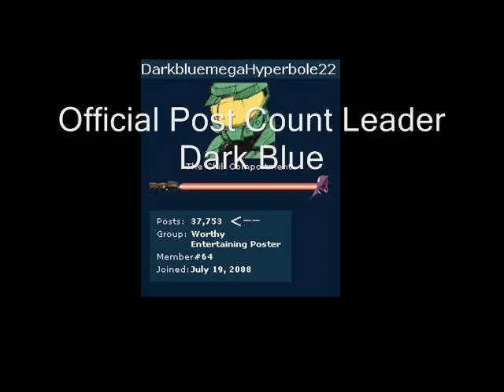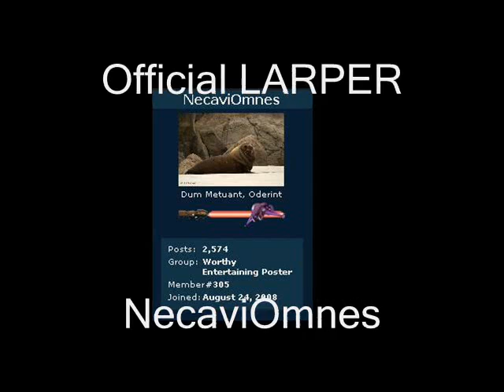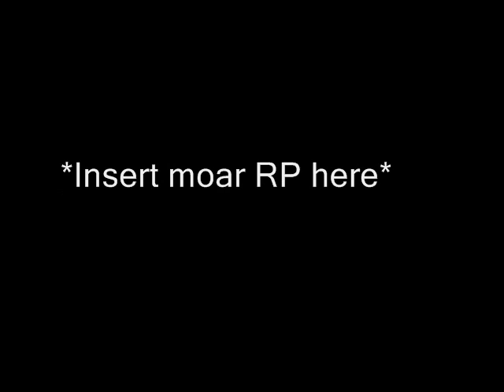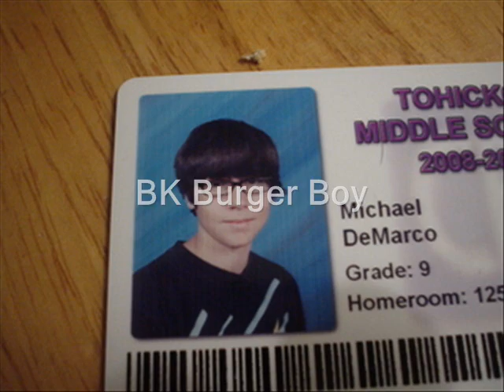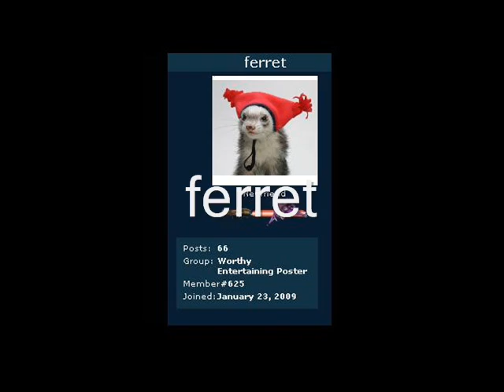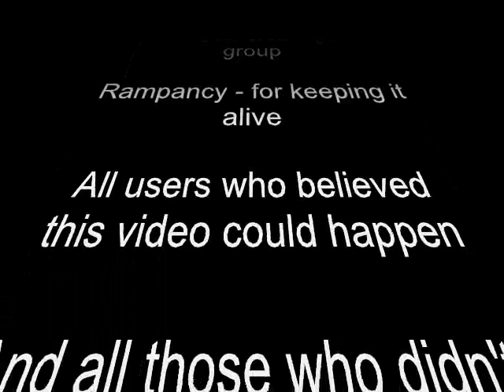The Official New Flood Offsite Video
no more mulligan